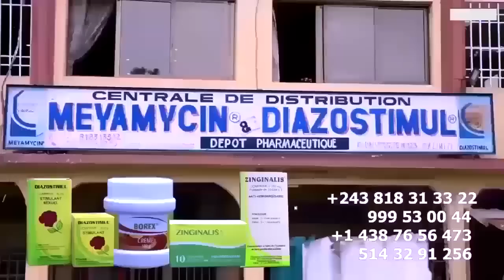FERRE GOLA Vrai Cause Sur L'Annulation Concert Du 04 ZACHARIE Complicité Na FALLY IPUPA , SOULEY